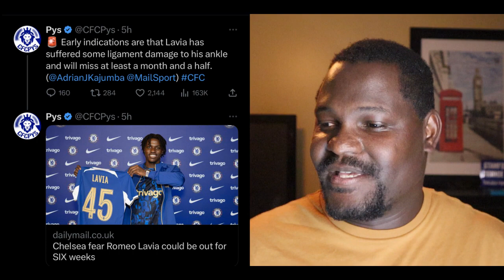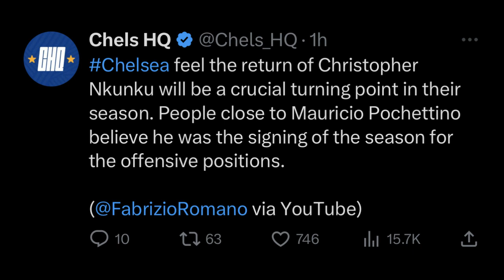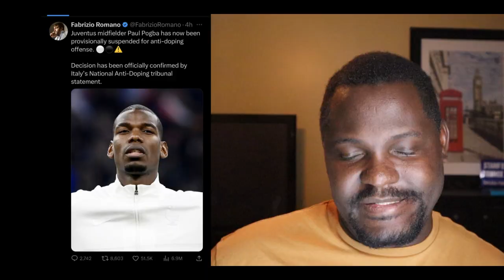Lavia Out A Month and a Half? Nkunku Back in 2-3 Months? Paul Pogba SUSPENDED for Doping!